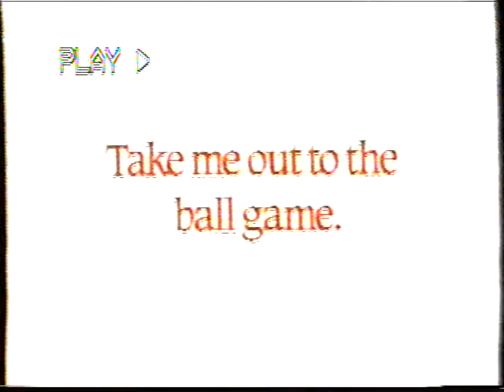Genessee NA Advertisement